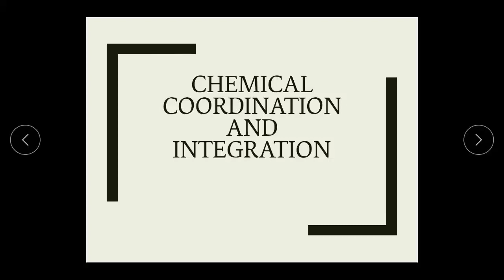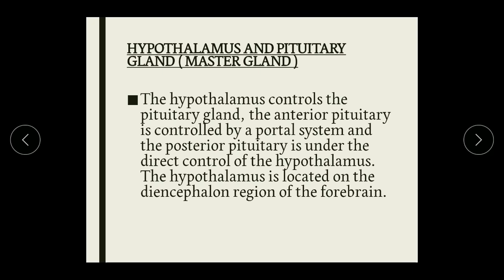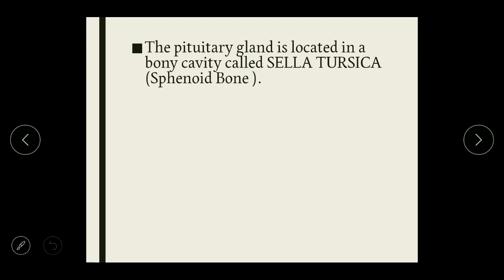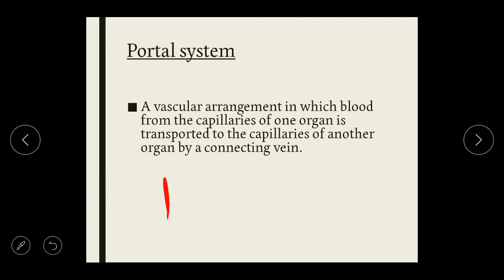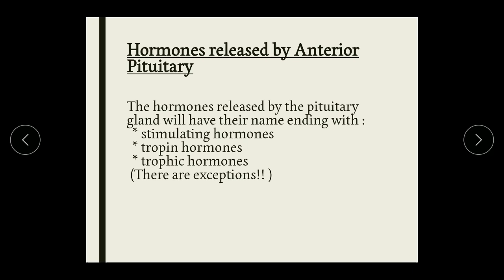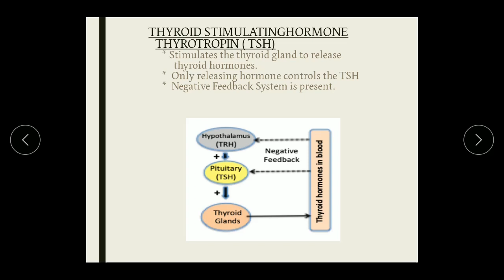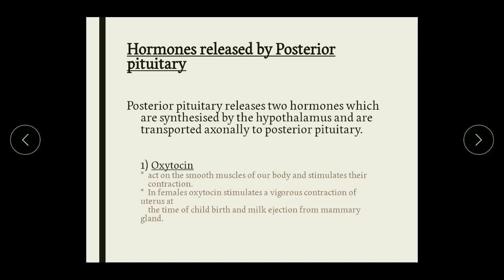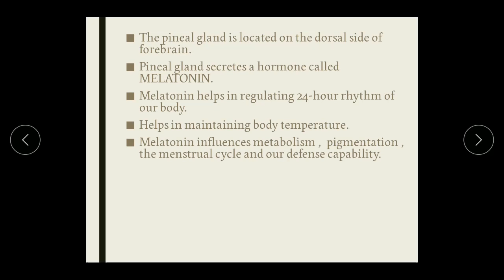Chemical coordination and integration, class 11th , biology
Class by Stutor SREELAKSHMI
Chemical coordination and integration...class 11 biology...part 1 : Hypothalamus, Pituitary gland and Pineal gland.